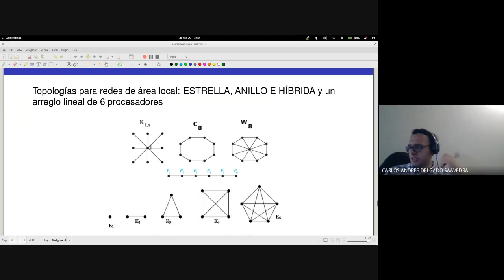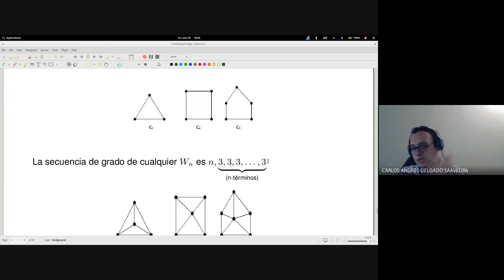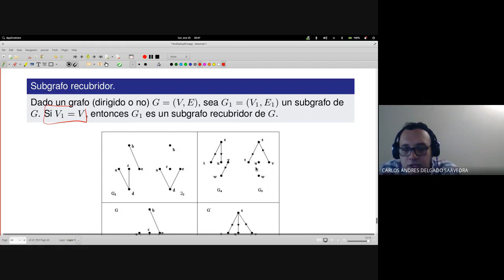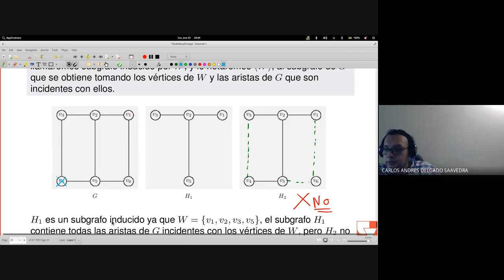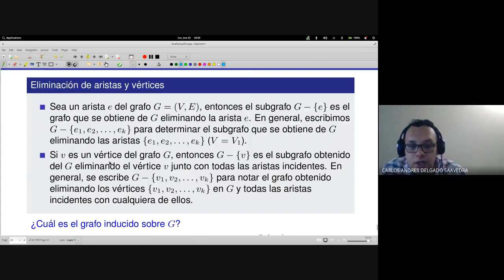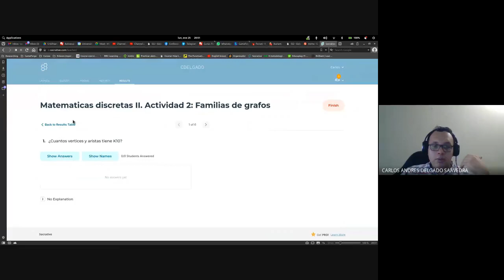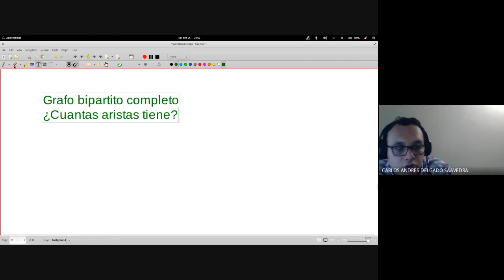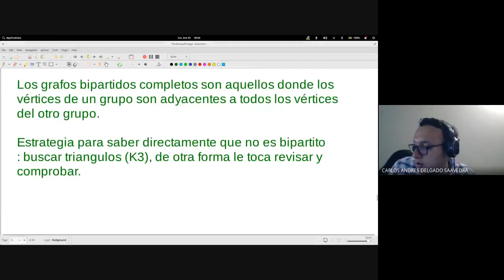Matemáticas discretas II Clase 7 7 Topologías y subgrafos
Curso de Matemáticas Discretas II - Sede Tulua, semestre 2020-II

Día: 25 de Enero de 2021